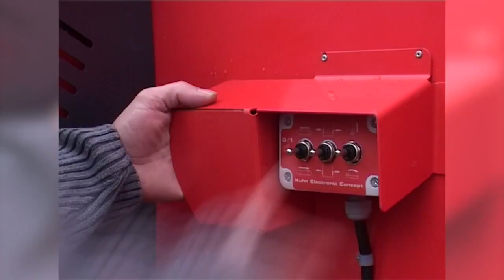ZBest. Харківська область. Kuhn Primor 4260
Цього разу, КУН-Україна, у рамках проекту ZBest завітала до господарства ПСП ім. Ватутіна , у Харківській області, щоб дізнатись думку директора та працівників господарства про роботу видувача соломи та роздавача монокорму KUHN Primor !